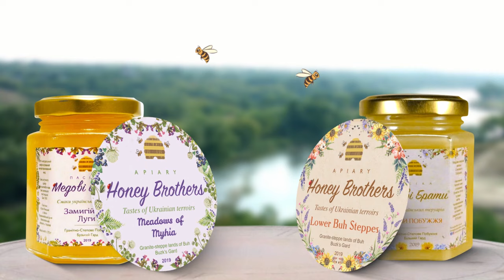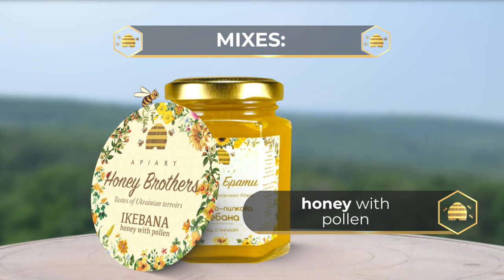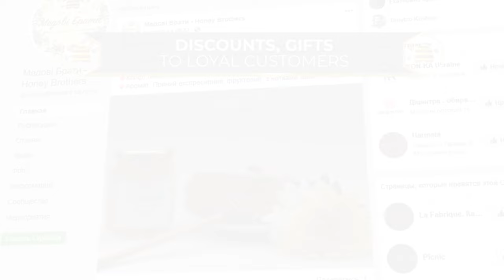Honey Brothers Miel d'Ukraine 100% naturel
Bienvenue dans notre nouvelle vidéo où nous explorons les saveurs uniques et les bienfaits du miel ukrainien 100% naturel, fièrement proposé par Honey Brothers et disponible exclusivement sur Luxfood Shop.

🐝 À propos de notre Miel 🐝
Plongez dans le monde du miel ukrainien, reconnu pour sa pureté et ses méthodes de récolte traditionnelles. Nos abeilles butinent dans les préservées campagnes ukrainiennes, produisant un miel d'une qualité exceptionnelle.

🌿 Qualité Garantie 🌿
Chez Honey Brothers, nous nous engageons à maintenir un standard élevé. Notre miel est 100% naturel, sans additifs ni conservateurs, garantissant une expérience gustative pure et saine.

📦 Exclusivité Luxfood Shop 📦
Nous sommes fiers de collaborer avec Luxfood Shop pour distribuer notre précieux miel. Découvrez comment obtenir ce trésor naturel directement chez vous en visitant Luxfood Shop.

Visite de nos Ruches : Découvrez où et comment notre miel est produit.
Processus de Récolte : Un aperçu de notre méthode traditionnelle de récolte.
Dégustation : Suivez-nous dans une dégustation de miel, identifiant les nuances de goût uniques à chaque variété.

🔗 Achetez Maintenant 🔗
Ne manquez pas l'opportunité de goûter à l'un des meilleurs miels au monde. Cliquez sur le lien dans la description pour commander votre pot de miel ukrainien directement depuis Luxfood Shop

Partagez votre expérience avec notre miel dans les commentaires ci-dessous!